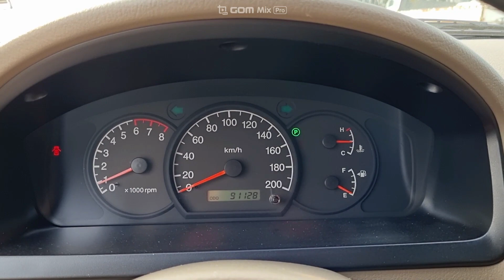2004 KIA RIO